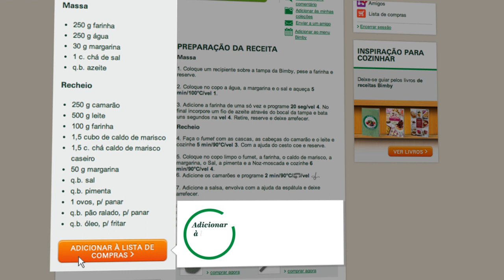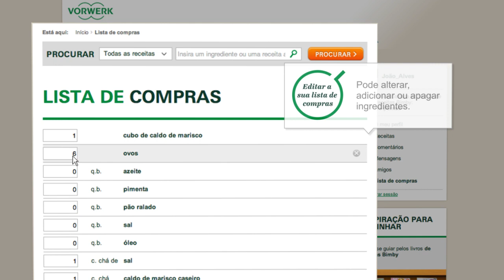Thermomix - Recipe Community - Shopping List tutorial 12 - PT